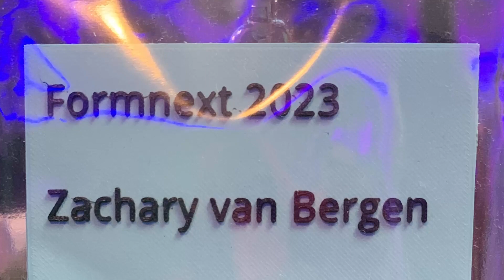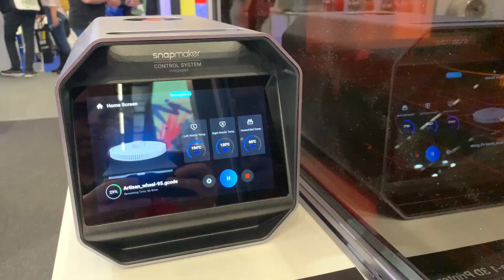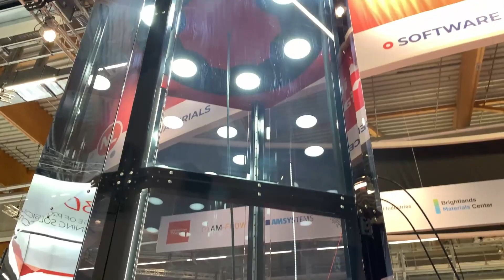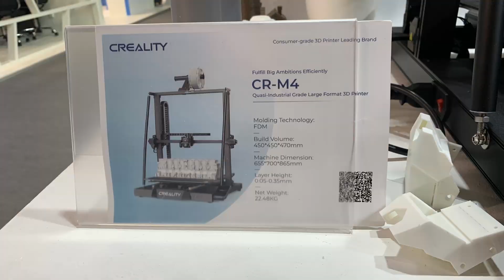3D Printing at Formnext 2022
I was 1 whole day at Formnext 2022 and I have tried to see everything that they showed there during that 1 day. This exibition was in 2 huge halls and covered 4 floors in total. All filled with 3d printing related stuff. From 3d printers to filaments, from services to metal printing, all was there and even bigger than in 2021.